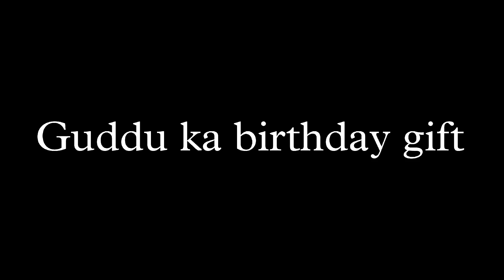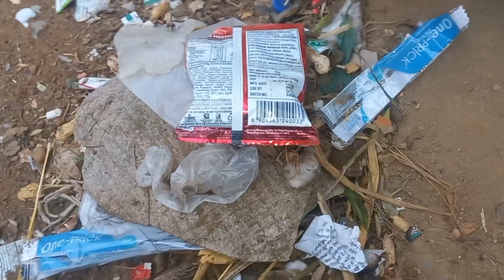HAPPY NEW YEAR 🥳 GUDDU KA BIRTHDAY GIFT 🎁